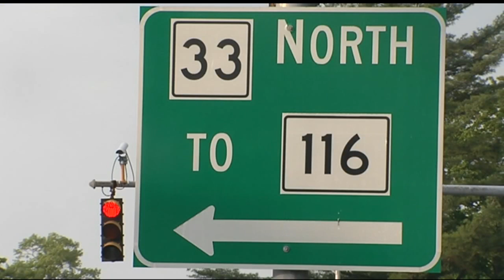Public meeting to be held on South Hadley route safety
The Town of South Hadley wants to improve pedestrian and driver safety on routes 202 and 33.